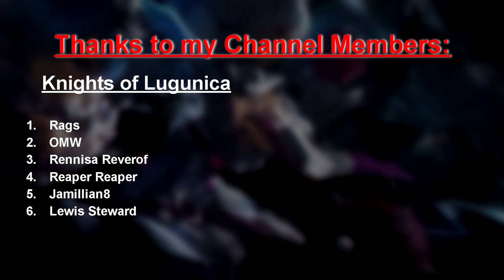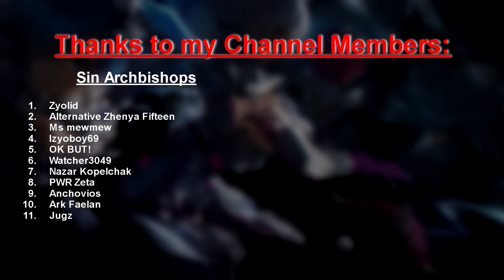Re: Zero Arc 7 Chapter 30 Web Novel Summary "Self Proclaimed Hero: Natsuki Subaru"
Mizelda hands over the chieftain spot to tarita, this chapter focuses on what happens after, will subaru overcome the fact that his plan failed and arakiya killed people?